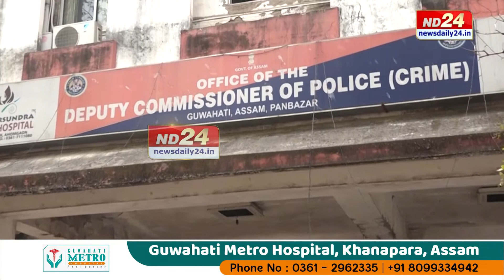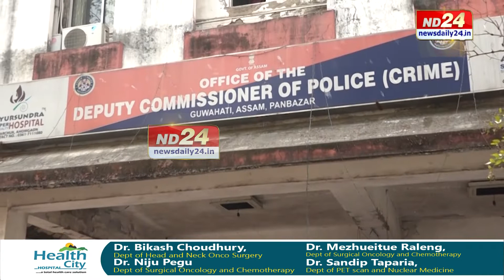বাৰ্মিজ চুপাৰি ছিণ্ডিকেটত আৰক্ষীৰ সহযোগিতা! কাছাৰৰ SPক গুৱাহাটীলৈ তলব ক্ৰাইম ব্ৰান্সৰ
বৰাক উপত্যকাৰ মাজেৰে চলা বাৰ্মিজ চুপাৰিৰ অবৈধ সৰবৰাহ আৰু ছিণ্ডিকেটত সহায় কৰাৰ অভিযোগত বৰাকৰ ১০ জন আৰক্ষী বিষয়াক জেৰা আৰক্ষীৰ অপৰাধ শাখাৰ।